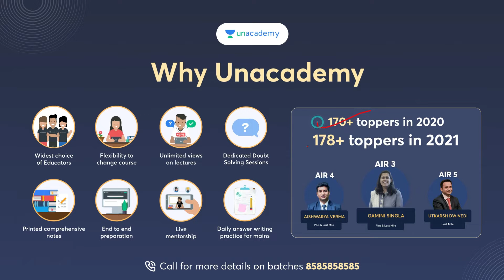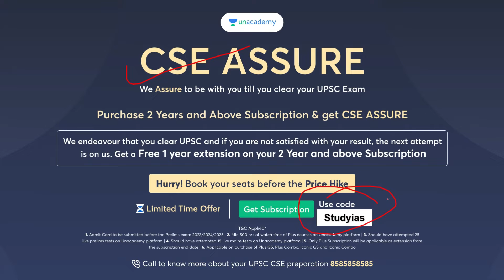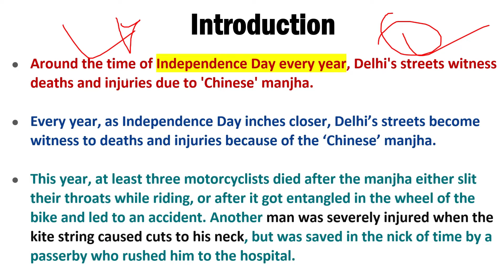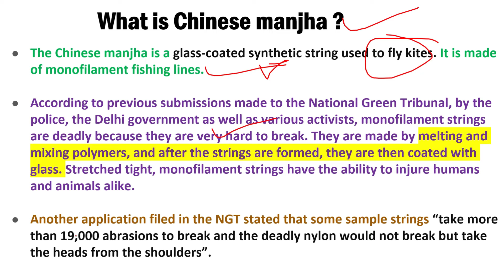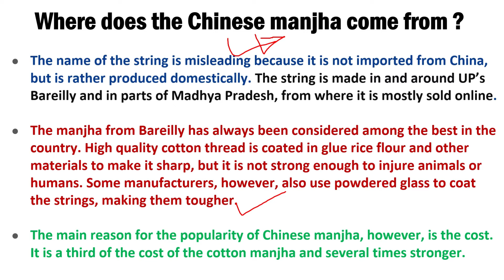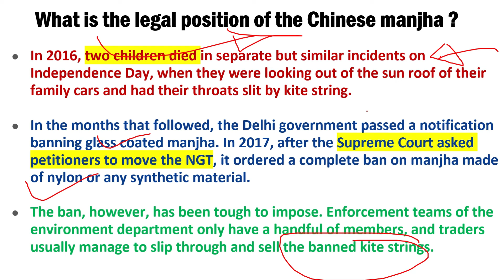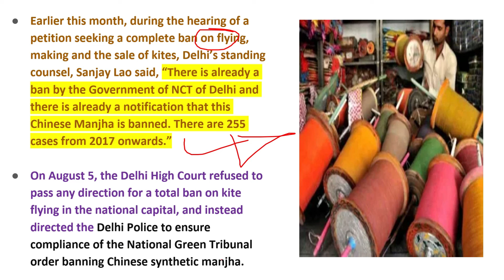Explained: The dangers and legal status of the ‘Chinese’ manjha | UPSC IAS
Every year, as Independence Day inches closer, Delhi’s streets become witness to deaths and injuries because of the ‘Chinese’ manjha.

This year, at least three motorcyclists died after the manjha either slit their throats while riding, or after it got entangled in the wheel of the bike and led to an accident. Another man was severely injured when the kite string caused cuts to his neck, but was saved in the nick of time by a passerby who rushed him to the hospital.

13th August - 15th August Batch Slide (1).pptx